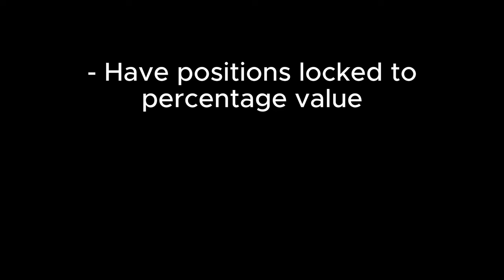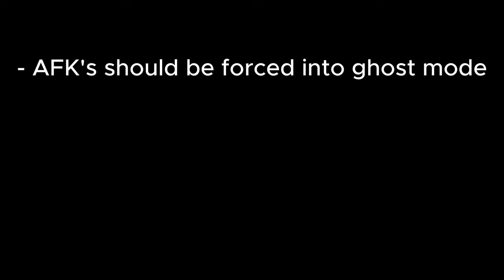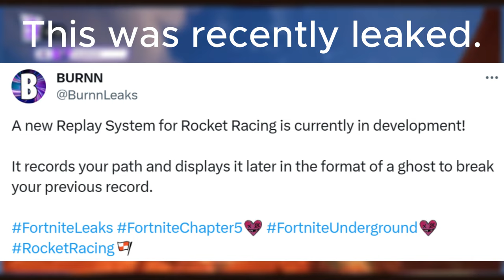The Problem With Rocket Racing: A Critical Analysis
Competition details are in the discord. Any queries will be answered there.

Good luck with finding shortcuts!